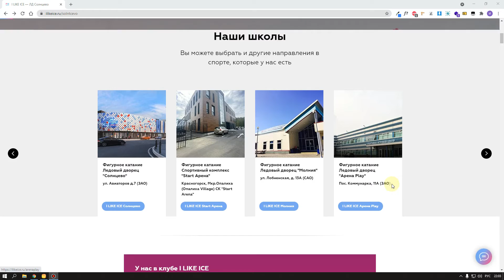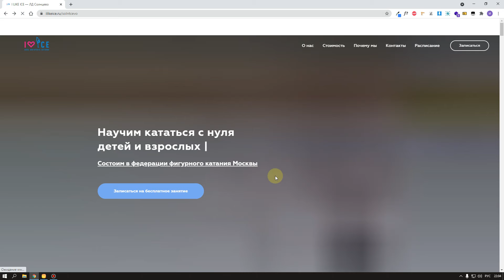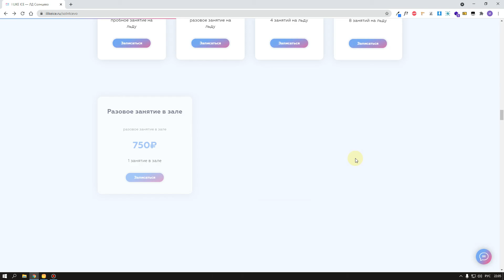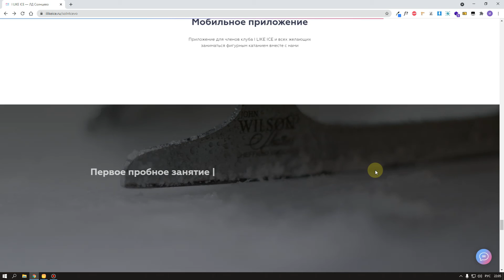Короткий аудит сайта Школы фигурного катания